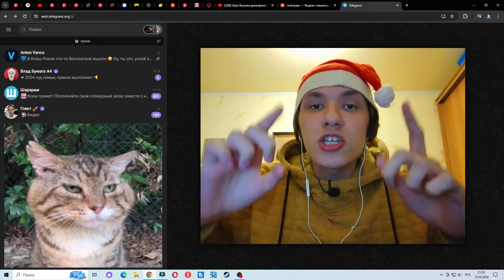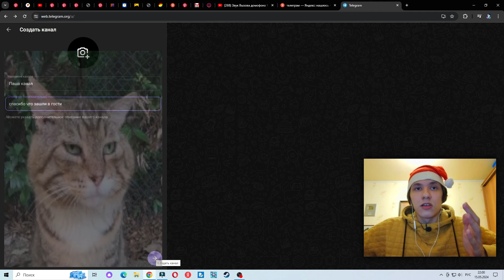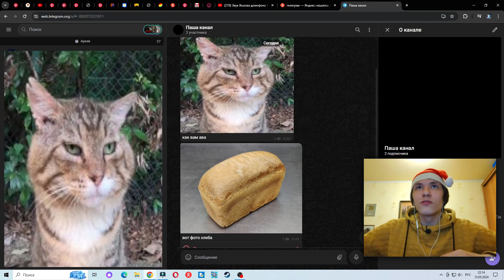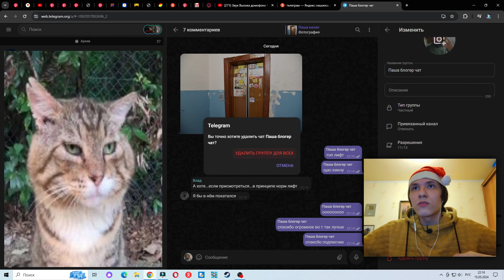как создать телеграм канал в 2024 году?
Покажи друзьям👍